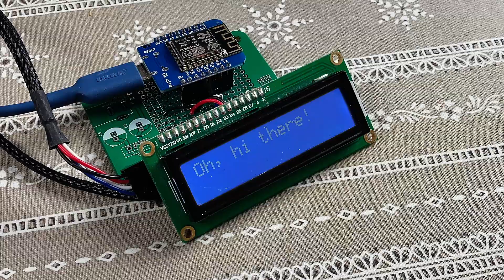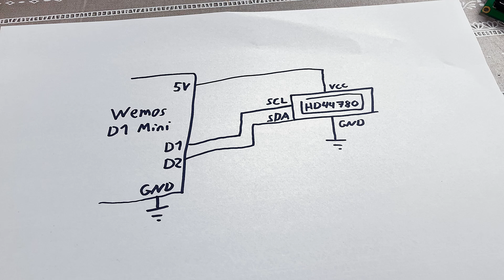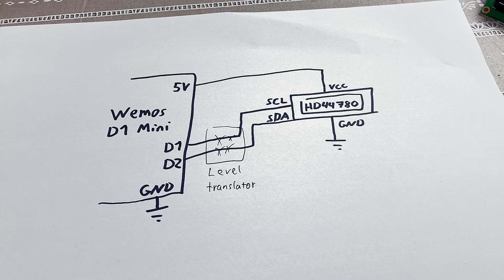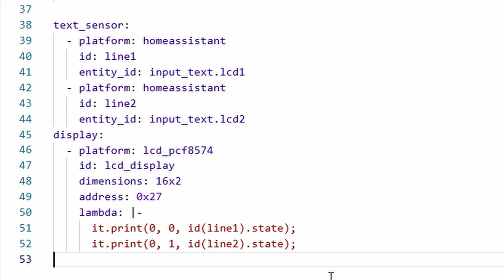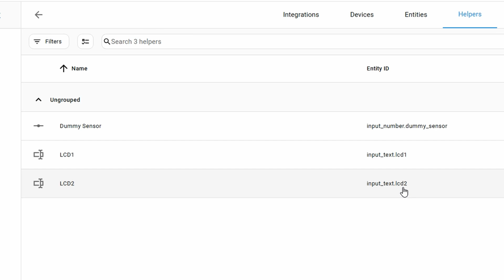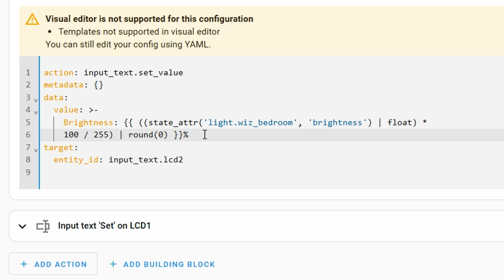Connect HD44780 (1602) LCD to ESPHome and Show Home Assistant Data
ESPHome controls HD44780 LCD, showing values from Home Assistant.

ESPHome configuration and Home Assistant automation can be found here, they are not perfect and polished, just demo code I made for this video:

0:00 Intro
0:20 PCBWAY.COM
0:44 HD44780 LCD Module
1:24 Connections and warning
2:04 ESPHome configuration
3:45 Home Assistant - Text helpers
4:25 Home Assistant - Automation
5:28 Testing